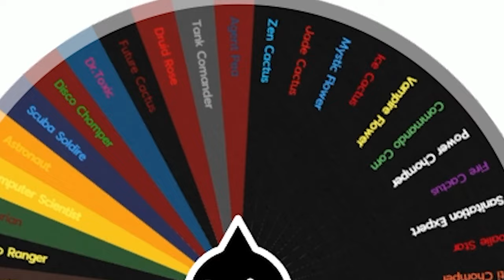Agent Pea Has Bad Damage| PvZ GW2 EP. 63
This was suppose to come out a couple days ago but its here now so enjoy.